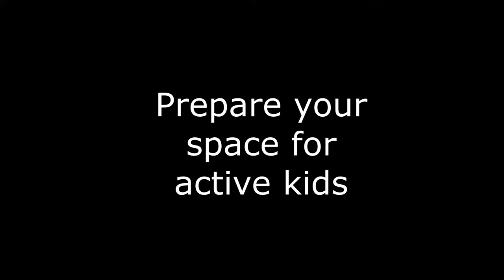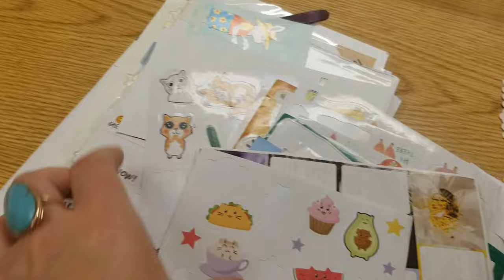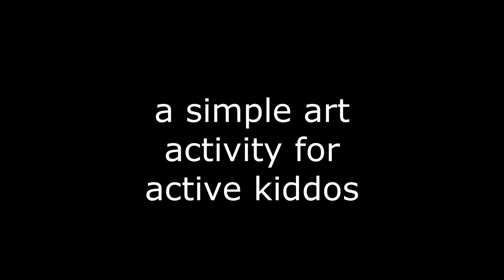What To Do With Boys In Therapy ~ Counseling Active Little Kids ~ Therapy With Children + ACTIVITY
Therapy with Children, counseling kids. What do you do with a very active little kid in Therapy?

Craft supplies used in this video:
Craft Colored Sticks
Craft Natural Sticks
Hot Glue Gun
Foam Shapes Crafting

I have been an LMFT (Licensed Marriage & Family Therapist) in the State of California for more than a decade.
This channel is about Mental Health Awareness and Personal Growth.

NOTE: This channel is not a substitute for treatment. If you or someone you know needs counseling, please call your MD
and reach out for support, and call 911 if there is a psychiatric emergency.  I cannot respond to a mental health crisis via youtube.
This channel is for education, not psychotherapy. I am a licensed therapist, but I am not YOUR therapist, please find a local professional for help in your area.

Brene Brown's Books
Relationship, John Gottman
Conscious Uncoupling (divorce/separation)
UnGame with Teens
Trauma Informed Care
Creativity Book "Big Magic"
Relationship, Hendrix Workbook
Cheri Huber, Buddhist
Art Therapy Exercises
Sex & Money Workbook
Poetry, Mary Oliver
Cognitive Behavioral Worksheets
Introverts "quiet"
Mindfulness Book
Divorce kids book
Craft Colored Sticks
Craft Natural Sticks
Hot Glue Gun
Foam Shapes Crafting